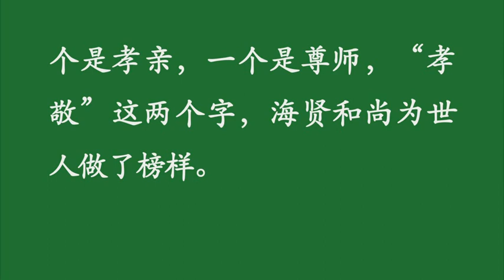《海賢和尚》 有聲書 配樂版 4 奉侍師長